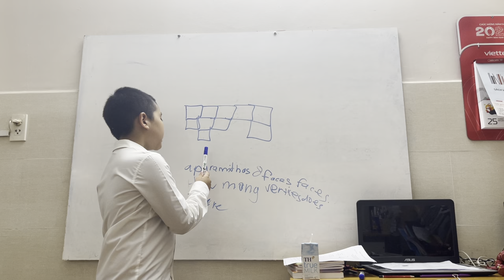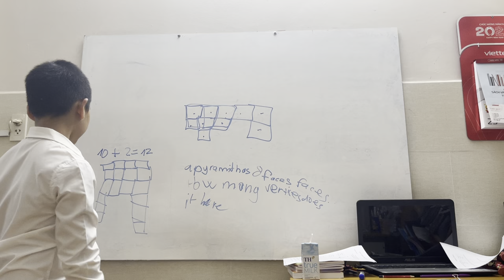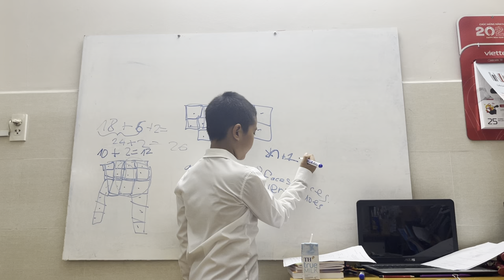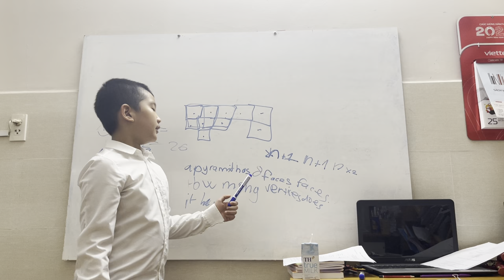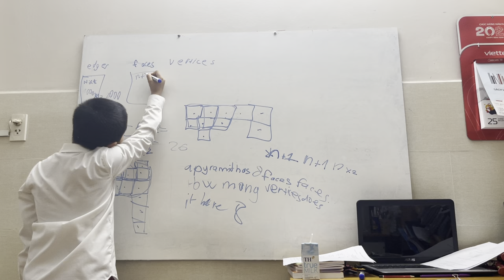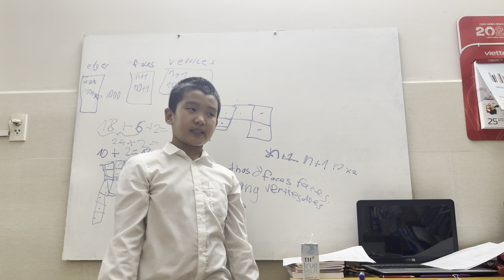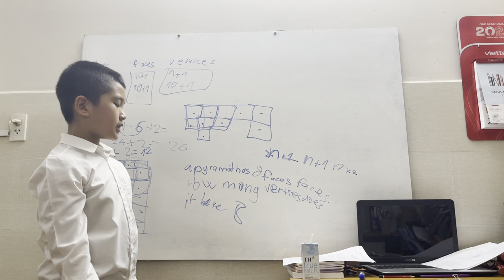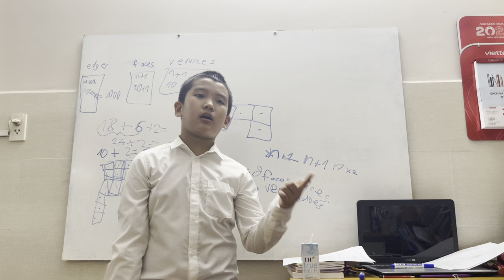Geometry- Studying Maths with Tommy